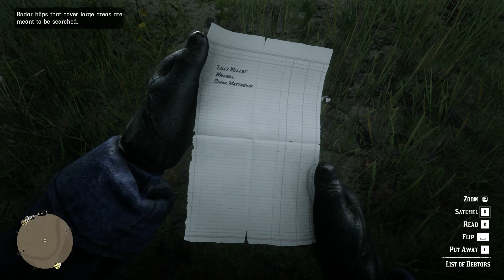Let's Play Red Dead Redemption Two 24